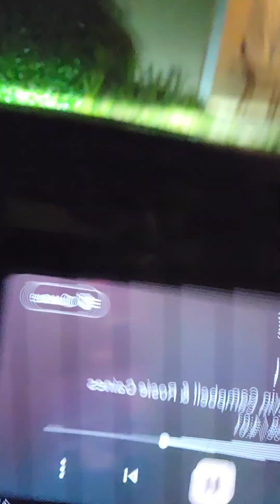Jamming to I2I from A Goofy Movie